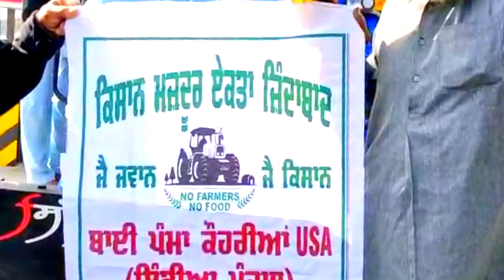Na Teri Khair Delhi Aaa (Video Song) | Navi Manak | Latest Punjabi Song -Tannu Audio Co. 2021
Song -  Na Teri Khair Delhi Aaa
Singer - Navi Manak
Lyrics -  Pamma Kohrian
Video Editor : Rinder
Producer -  Sukhpal Sidhu
Music Distribution - Yashu Nagora
Label - Tannu Audio Co.
Poster : Rinder
FacebookId : Tannuaudioco.

Digitally Managed & Distribution By - Magnet Digital Media
Team - Deep DRG

All Rights Reservid To - Tannu Audio Co.